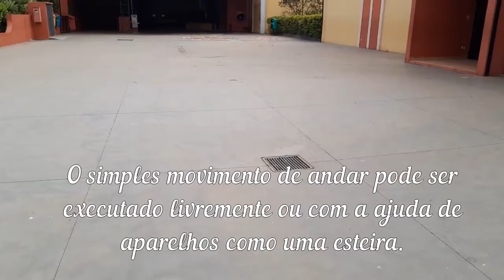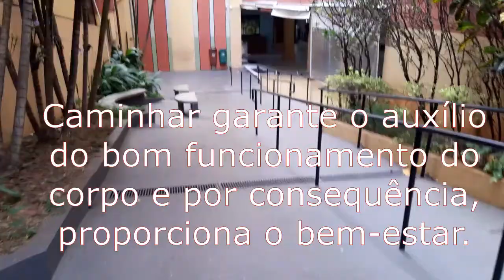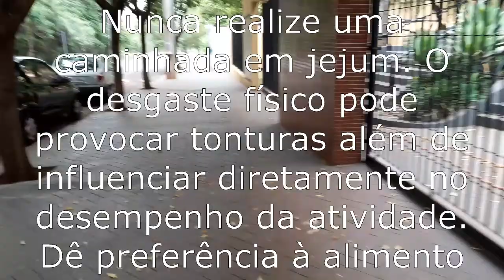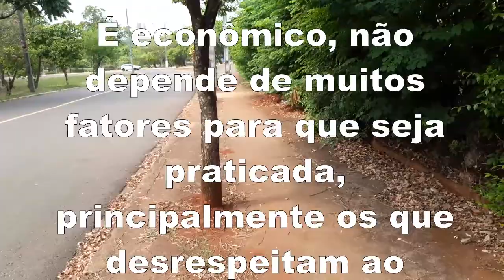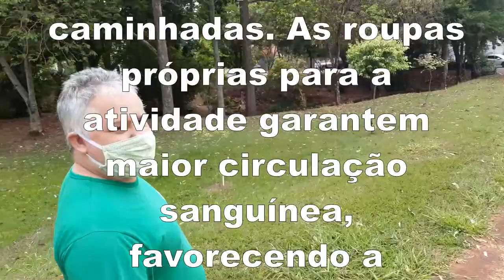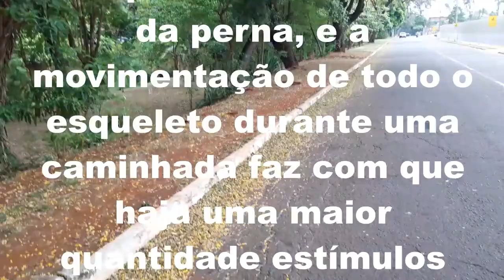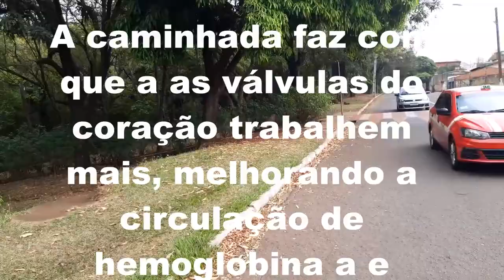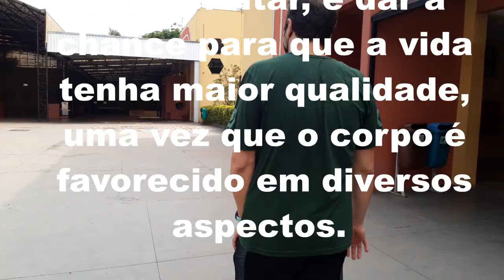Aula de Educação Física OnLine - Benefícios da Caminhada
Hoje uma aula bem diferente. Assunto é Benefícios da Caminhada.
com o Prof. Raphael fizemos uma caminhada pelo Colégio e pela Lago mostrando as características para nossos alunos..